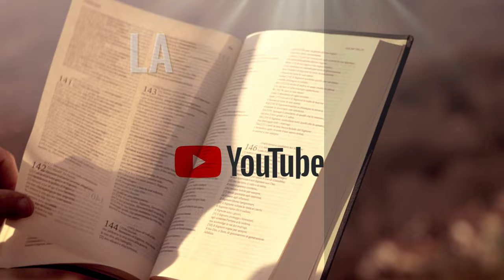Vangelo del giorno - Mc 6,30-34 - Venite in disparte e riposatevi un pò - Koinonia Giovanni Battista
Domenica 18 luglio 2021 -  Mc 6,30-34 - Venite in disparte e riposatevi un pò
⏱ CAPITOLI DEL VIDEO ⏱️
00:00 | Introduzione
00:12 | Lettura della Parola del giorno (Mc 6,30-34)
01:17 | Commento alla Parola di p. Luca Arzenton
06:26 | Preghiera
07:38 | Immagine preparata da KBiella della Parola del giorno (Mc 6,30-34)
07:43 | Video demo del canto "Per sempre canterò" di Shout! Koinonia